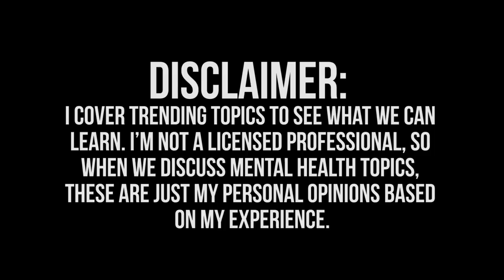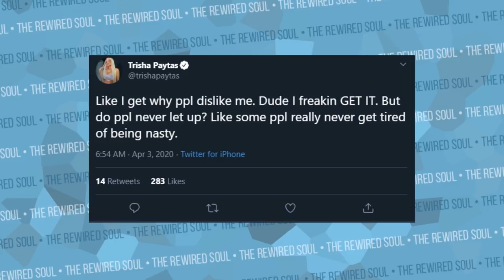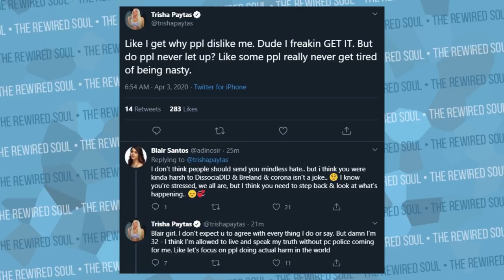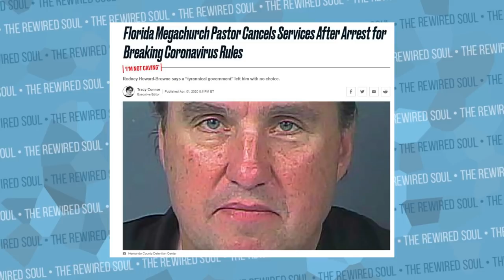Trisha Paytas REFUSES to be Self-Aware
Trisha Paytas took to Twitter wondering why people are against her. This is after the Trisha Paytas drama about Dissociative Identity Disorder with Anthony Padilla and DissociaDID and her video crying. Recently, there was a Trisha Paytas mukbang also downplaying the current situation. In this video, we discuss self-awareness and how it can improve our mental health.